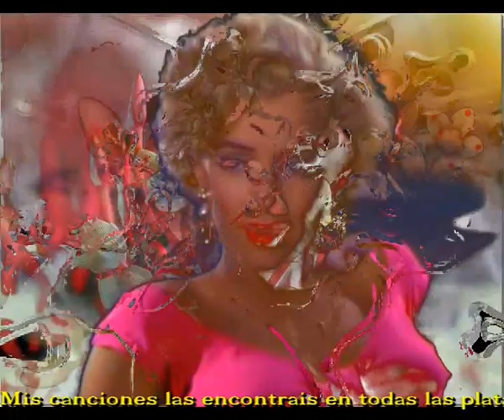Las plantas de palo santo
Yo crei que estaba preparado, pero no
Crei que te habia olvidado, pero no
Crei que solo fue un buen sueño, pero no
Crei al despertar que estabas a mi lado, pero no

Desmonte mi esperanzas de olvidarte
Baje al infierno creyendo encontrarte
Subi al cielo pero alli no estabas
Grite a plena voz pero no me escuchabas

Y me quede pensando
Y me quede llorando
Y mis lagrimas regaron

Y me sente muy cansado
Por los años que ha pasado
Por todo lo que he vivido
Tambien por lo que he perdido

No encontre mas que un un consuelo
Yo aun seguia con pies en el suelo
Y tenia que agradecerlo
Porque vivir es un gran consuelo

Instrumental

Unico comCódigo de registro: 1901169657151

Fecha de registro: 16-ene-2019 18:56 UTCpositor en el mundo que hace una composicion diaria y que dedica a todo el mundo que tiene la gentileza de escuchar su obra y que solo tiene una peticion. que la compartan si les gustan.